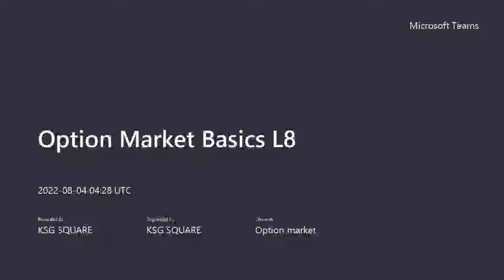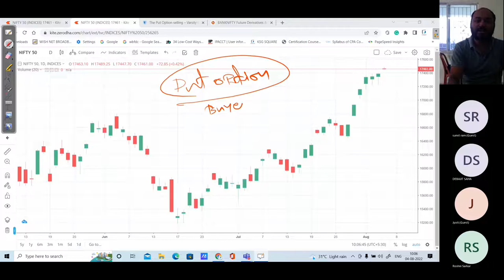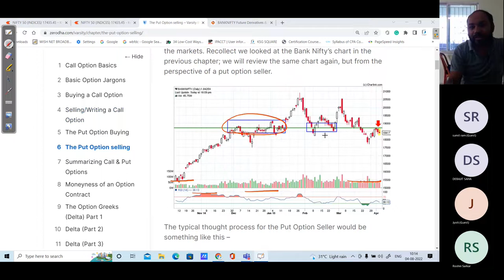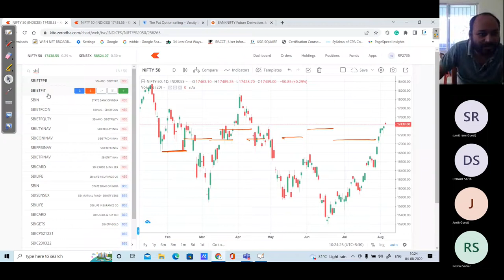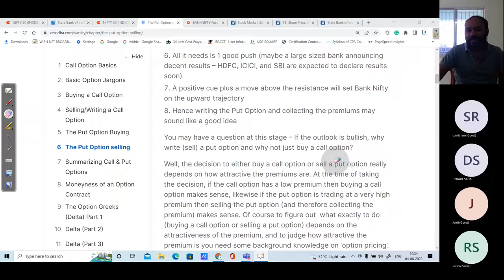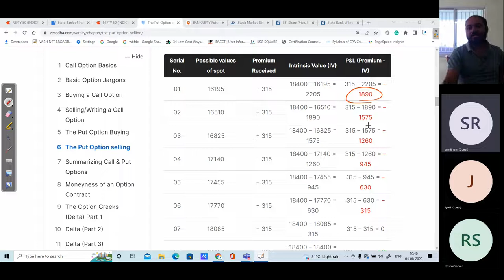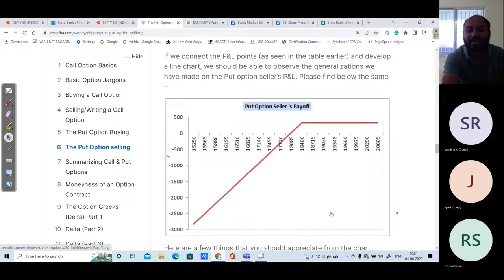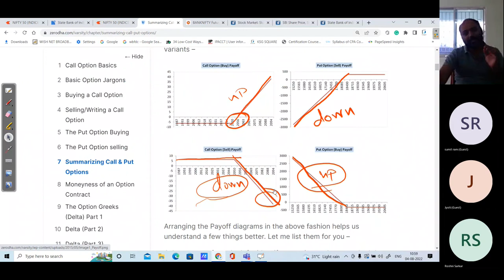Meeting in Option market 20220804 095819 Meeting Recording